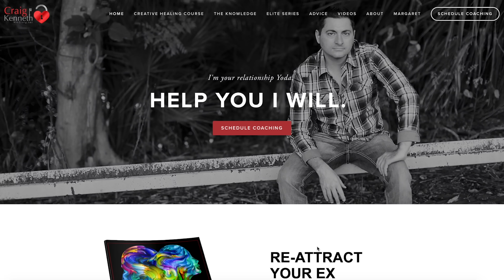Don't Be Fooled By...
Those with narcissistic personality disorder or narcissistic traits can be prone to putting on a "show" or wearing a mask in front of others to appear likable, charismatic, or popular. In this video, we discuss this tendency to charm and how to be cautious of these behaviors in those around you.

Note: This video is not intended to be used as a diagnostic tool or as a replacement for mental health treatment.